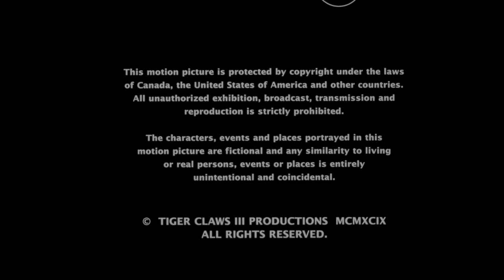⚫ 𝘊𝘺𝘯𝘵𝘩𝘪𝘢 𝘙𝘰𝘵𝘩𝘳𝘰𝘤𝘬 (1999)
Movie: 𝘛𝘪𝘨𝘦𝘳𝘬𝘳𝘢𝘭𝘭𝘦 𝘐𝘐𝘐 (Org.: 𝐓𝐢𝐠𝐞𝐫 𝐂𝐥𝐚𝐰𝐬 𝐈𝐈𝐈) | 1999